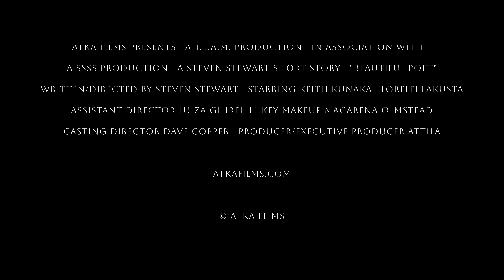Beautiful Poet (teaser) 2023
SYNOPSIS
A writer unsure if he's a poet or just another writer; takes a casual walk with a stranger who inspires him to finally write poetry-but at a cost.

CAST
KEITH KUNAKA
LORELEI LAKUSTA

CREW
STEVEN STEWART - Writer/Director
ATTILA - Producer/Executive Producer
LUIZA GHIRELLI - Assistant Director
MACARENA OLMSTEAD - Key Makeup
DAVE COOPER - Casting Director
PRODUCTION HEADS NETWORK INC. - Casting Services
BUMP AND GRIND CAFE - Catering provided by
KENJI MAEDA - Special Thanks
ATKA FILMS - Executive Production/Distributor/Presents @AtkaFilms
T.E.A.M. - Production Company
SSSS - Production Company